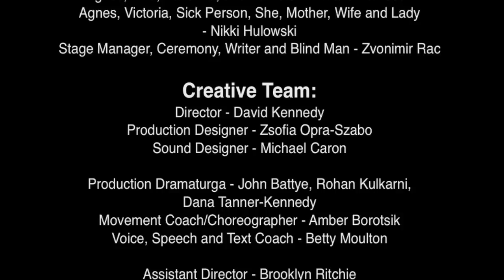Studio Theatre presents: A Dream Play 2015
The University of Alberta Studio Theatre presents:
A Dream Play by August Strindberg adaptation by Caryl Churchill

Featuring:
A combination of visiting professionals, faculty, community, and student collaboration.

March 26 - April 4 at 7:30 p.m.
Timms Centre for the Arts

Cast:
Agnes, Mother, Singer, Kristin, Butcher, Maid and Scientist
- Bobbi Goddard
Father, Hamlet, Lawyer, Gas Mask Dancer, and Lieutenant
- Dylan Parsons
Glazier, Director, Ceremony, Quarantine Master - Hunter Cardinal
Billsticker, Cop, Cermony, Gas Mask Dancer, He, Teacher, Husband, Gentleman and Psychoanalyst - Joe Perry
Agnes, Stage Door Keeper, Sick Person, Ugly Edith - Kabriel Lilly
Officer - Maxwell Lebeuf
Agnes, Sick Person, Gas Mask Dancer, Maid and Bishop
- Morgan Yamada
Agnes, Lina, Ballerina, and Barrister - Natalie Davidson
Agnes, Victoria, Sick Person, She, Mother, Wife and Lady
- Nikki Hulowski
Stage Manager, Ceremony, Writer and Blind Man - Zvonimir Rac

Creative Team:
Director - David Kennedy
Production Designer - Zsofia Opra-Szabo
Sound Designer - Michael Caron

Production Dramaturga - John Battye, Rohan Kulkarni, Dana Tanner-Kennedy
Movement Coach/Choreographer - Amber Borotsik
Voice, Speech and Text Coach - Betty Moulton

Assistant Director - Brooklyn Ritchie
Assistant Set/Props Designer - Camille Maltais
Assistant Costume Designer - Stephanie Bahniuk
Assistant Lighting Designer - Alison Yanota

Stage Management:
Stage Manager - Kate Quinn-Feehan
Assistant Stage Managers - Andrea Murphy, Morgan Grauman

Advisors:
Design Advisor - Guido Tondino
Stage Management Advisor - Charlene Roche

Amateur performance rights courtesy Casarotto Ramsay Associates.

Production Team:
Production Manager - Gerry van Hezewyk
Technical Director - Larry Clark
Assistant Technical Director - Misha Hlebnicov
Production Administrative Assistant - Jessica Parr
Wardrobe Manager - Joanna Johnston
Cutter - Julie Davie
Wardrobe Assistant - Karen Kucher

Head Scenic Carpenter - Darrell Cooksey
Scenic Carpenters - Andre Lavoie, Dan Menard, Jacinda Maxwell

Lead Painter - George Griffiths
Scenic Painters - Chris Chelich, Rachael Alexandre, Johnnie Samycia, Misha Hlebnicov, Allison Robinson, Maria Burkinshaw, Hannah Matiachuk

Properties Master - Jane Kline
Lead Props Builder - Lore GreenProps Builder - Kathleen Mulder

Lighting Supervisor - Jeff Osterlin
Head of Lighting - Cheyenne Sykes
Lighting Technicians - Stephanie Bahniuk, Alastair Eliot, Matthew Koyata, Julianna Labots, Camille Maltais, Rhys Martin, Jacinda Maxwell, Mattia Poulin, Alison Yanota

Projection Supervisor - Elijah Lindenberger
Head of Sound - Julianna Labots

Running Crew:
Lighting/Projection Operator - Aidan Ware
Sound Operator - Julianna Labots

Stage Crew - Misha Hlebnicov, Lore Green, Elise Jason